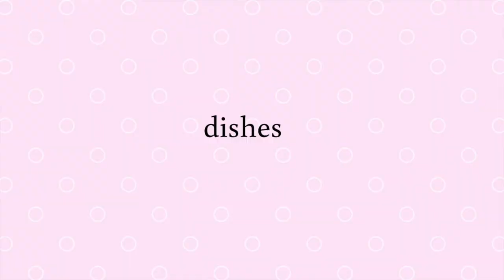VLOG: COZY DAY IN GERMANY 🇩🇪 ft. Banana Pancakes + Nanstein Castle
How are we holding up?!?

I just wanted to share what a cozy morning in Germany (Ramstein AFB) has been like! One good thing that has came out of all this time at home is trying new recipessss. I was able to find a recipe for banana pancakes that was so QUICK and so EASY - please use it, you will not regret it. AND don't forget to add baking powder for extra fluffiness:)

I hope this video shows you that having chill days in are okay, y'all. Sometimes all I am able to do is cook dinner and all of my energy is gone!

Camera: Canon PowerShot Digital Camera G7 X Mark III
Handheld Tripod
Extendable Tripod